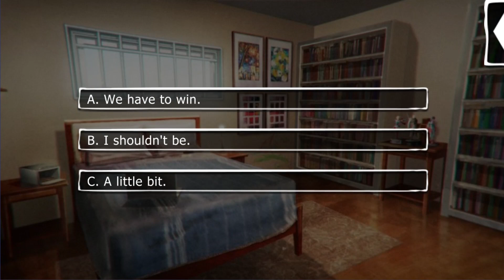Lovestruck: Havenfall is for Lovers: Mackenzie Hunt S9E5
Mackenzie Season 9:

Mackenzie faces the most desperate battle of her life as she faces off with the Beast one last time. Will you be able to give your mate the strength she needs to reclaim her pack, retake her mantle as an alpha, and save Havenfall?